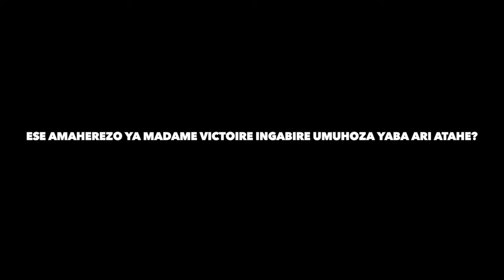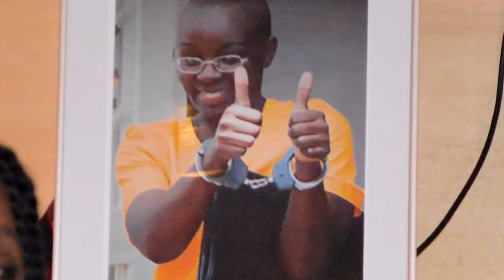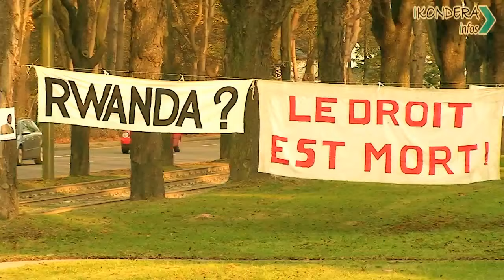ESE AMAHEREZO YA MADAME VICTOIRE INGABIRE UMUHOZA YABA ARI AYAHE ?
ESE AMAHEREZO YA MADAME VICTOIRE INGABIRE UMUHOZA NI AYAHE ?

MADAME VICTOIRE INGABIRE UMUHOZA, NI UMUNYARWANDAKAZI UFITE IMYAKA 47 Y’AMAVUKO, ARUBATSE NDETSE AFITE N’ABANA BATATU.
UBWO JENOSIDE YABAGA MU RWANDA UYU MUBYEYI YABAGA HANZE Y’U RWANDA.

NYUMA Y’AMAHANO YAGWIRIYE U RWANDA NIKO ABANYARWANDA BENSHI BAKOMEJE GUHUNGA U RWANDA BEREKEZA MU BIHUGU BITANDUKANYE BYO KWISI YOSE.

RERO ABO BANYARWANDA BATANGIYE KWISHYIRA HAMWE BASHINGA AMASHYAKA ATANDUKANYE ATAVUGA RUMWE NA LETA Y’U RWANDA BAGERAGEZA GUSABA IBIGANIRO NA LETA Y’URWANDA NI MURI URWO RWEGO RERO MU MWAKA W’2006 MADAME VICTOIRE INGABIRE WE NA BAGENZI BE BISHYIZE HAMWE BASHINGA ISHYAKA RITAVUGA RUMWE NA LETA Y’URWANDA BARYITA       FDU-INKINGI.

KW’ITALIKI YA 16 MUTARAMA UMWAKA W’2010 NIBWO MADAME VICTOIRE INGABIRE UMUHOZA WE NA BAGENZI BE BAFASHE ICYEMEZO CYO  CYO KUJYA GUKORERA POLITIKE MU RWANDA.

AKIGERA MU RWANDA MADAME VICTOIRE INGABIRE UMUHOZA YAHITIYE KU RWIBUTSO RW’ABAKOREWE JENOSIDE. IJAMBO YAVUGIYE KURURWO RWIBUTSO BENSHI BAFATA KO ARIRYO RYABAYE INTANDARO YO GUKURIKIRANWA N’UBUTEGETSI BW’URWANDA  NGO KO APFOBYA JENOSIDE. MURI IRYO JAMBO YAVUGAGA KO UBUTABERA BUGOMBA KUBA KUMPANDE ZOSE , UWISHE UMUTUTSI AKABIHANIRWA NDETSE N’UWISHE UMUHUTU NAWE AKABIHANIRWA.

MU KWEZI KWA KANE UMWAKA W’ 2014 UMUHANZI KIZITO MIHIGO NAWE YATAWE MULI YOMBI NAWE AZIRA AMAGAMBO NK’AYA YA MADAME VICTOIRE INGABIRE ;  ABINYUJIJE MU NDILIMBO UYU MUHANZI YAGIZE ATI NDASABIRA ABANDI BISHWE ALIKO NTIBYITWE JENOSIDE.
MU MWAKA W’2012 MADAME VICTOIRE INGABIRE YAJE GUKATIRWA N’INKIKO Z’URWANDA  IGIFUNGO CY’IMYAKA 8 ;  ALIKO  MADAME VICTOIRE INGABIRE YAJE KUJULILIRA IKI GIHANO MU RUKIKO RW’IKIRENGA ALIKO UTU RUKIKO RWANZURA RUVUGAKO AHUBWO AGOMGA GUFUNGWA IMYAKA 15.

IMIRYANGO ITANDUKANYE  IHARANIRA UBURENGANZIRA BWA MUNTU NDETSE N’ANDI MASHYIRAHAMWE AFATANIJE N’AMASHYAKA ATAVUGA RUMWE NA LETA Y’U Rwanda BAKOMEJE GUTAKAMBA BASABA LETA Y’URWANDA KO  YAREKURA MADAME VICTOIRE INGABIRE UMUHOZA ALIKO BIBA IBYUBUSA.

MADAME VICTOIRE INGABIRE UMUHOZA WE N’ABAMWUNGANIRA BAHISEMO KUJYA KUREGA LETA Y ‘URWANDA MU RUKIKO rw’Africa ruburanisha imanza zirebana n’uburenganzira bwa muntu rukorera Arusha muri Tanzaniya.
ALIKO ICYATANGAJE N’UKO LETA Y’U RWANDA ITIGEZE IZA KWITABA KANDI YALI YARABIMENYESHEJWE AHUBWO IHITAMO GUZEZERA MULI URWO RUKIKO .